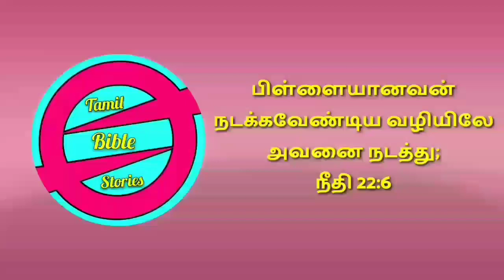சமாரிய பெண்... Samaritan Woman Tamil Bible Stories 4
tamilbiblestories The Samaritan woman taught by Jesus Christ pointed out the wrongs she committed, which is why she said among the people of Samaria that she was a prophet